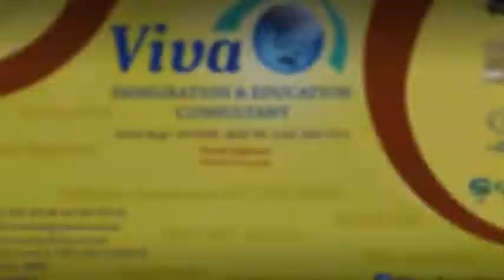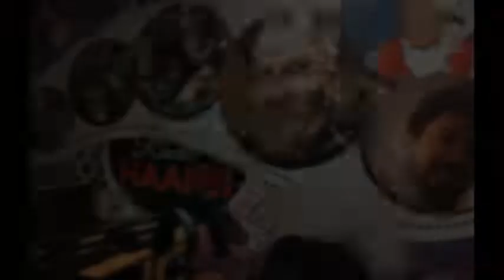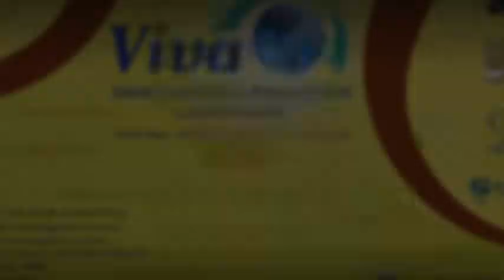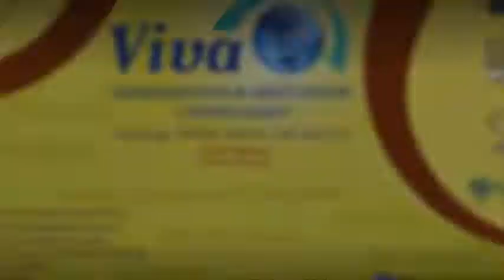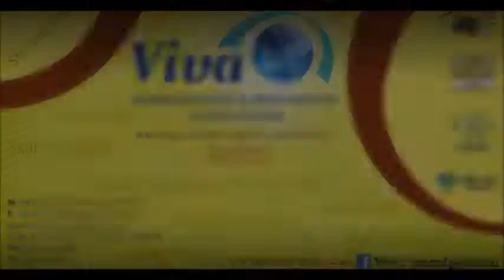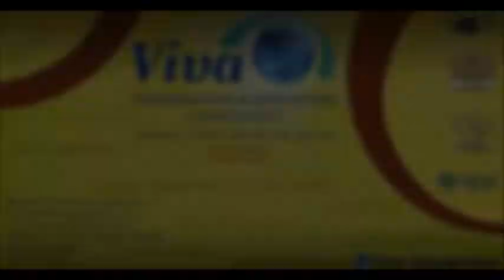Current Invitation round, Ongoing Travel Ban | Claiming Work experience extra points | Harpal Bajwa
Discussing Current Invitation round, Ongoing Travel Ban; How to bring a dependent sibling to Australia if the balance of family test is not satisfied, the difference between state and Immigration when claiming points for work experience and claiming extra points by doing research study!
Exchange Tower, 215/530 Little Collins St,